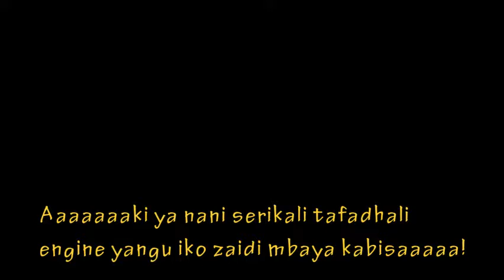Kenyan Animation -The Road Buddies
Animated web series by John kamau